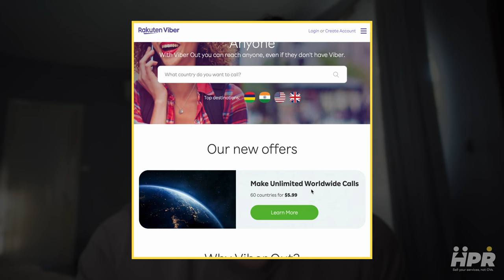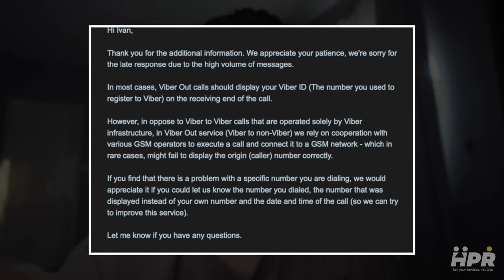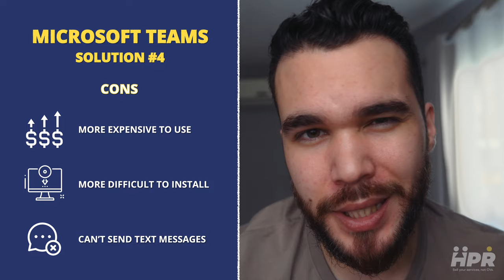How To Keep Your Phone Number While Traveling or Living Abroad in 2022 ?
Recruitment is a business that you can build, develop and manage from anywhere in the world and the job of a recruiter can also be performed from anywhere in the world as everything we need is online.

All you need is an internet connection and a laptop ! Recruitment is therefore a great career and industry if you ever considered being a digitalnomad.

The only challenge you may have is to call your candidates and clients with a foreign number or with crazy costs. And in this video, I explain which solution(s) I use to solve both problem and being able to call my clients and candidates, keeping a local number and with reasonable costs, while I am travelling and what are their pros and cons.

One More Reason To Become A Recruiter In 2022 : Become A Digital Nomad and Travel The World

‣ LINK MENTIONED IN THE VIDEO :
Microsoft Teams International Calling Plan's Tutorial

‣ TIMESTAMP :

0:00 What do you need to be a remote recruiter ?
1:30 Messaging apps
1:47 Google Voice
2:03 Viber Out
3:35 Teams International Calling Plan
5:07 Alternatives

(DMs are open)

In this channel, I am teaching you the secrets of the recruitment industry and sharing lessons from my entrepreneurship journey to help you:

- Start a successful recruitment career/business
- Land your dream job
- Beat the odds and live on your own terms by learning entrepreneurship and money fundamentals